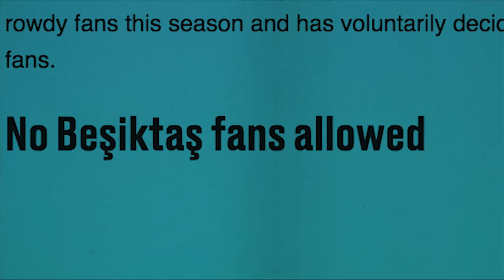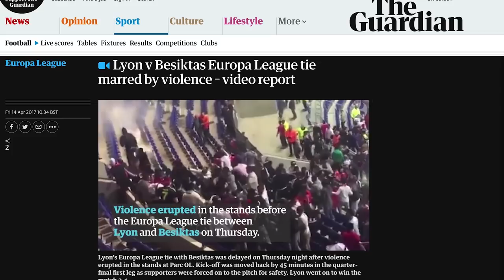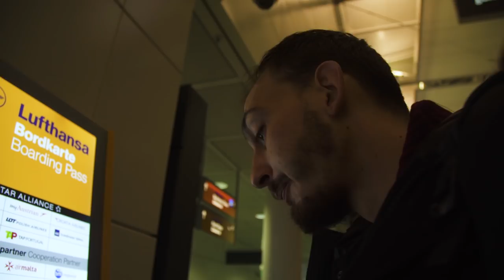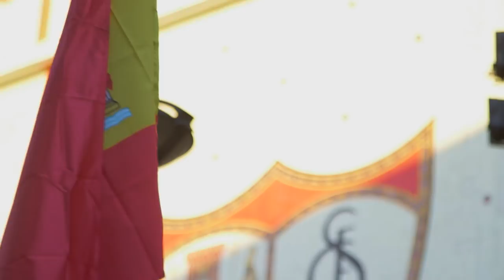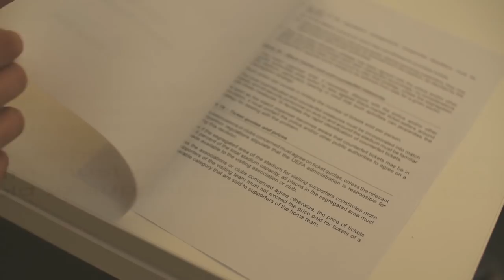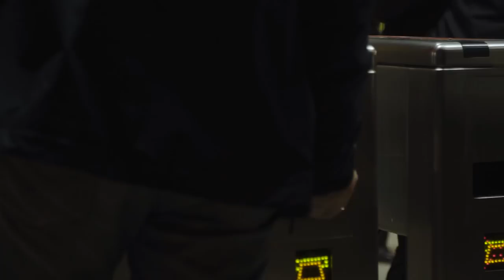Are Ticket Prices Ruining The Champions League?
Football fans are increasingly marginalised by the modern game.  Most recently, a spike in ticket prices for European fixtures has made the headlines. We went out to Bayern - Besiktas and Sevilla - Manchester United to see how fans feel ripped off by the prices of Champions League games, and see what they want UEFA to do about it.

Music licensed by Audionetwork:
ANW1084_07_The-Move-Groove
ANW2787_05_De-Ida-Y-Vuelta
ANW2934_05_Raging-Burn
ANW2625_03_Sentient-Man
ANW2677_05_Look-To-The-East
ANW2603_03_Zadok-The-Priest
ANW2896_04_Soho-Sleaze